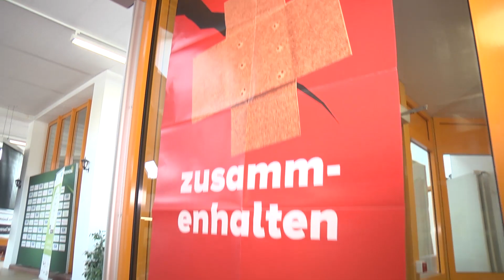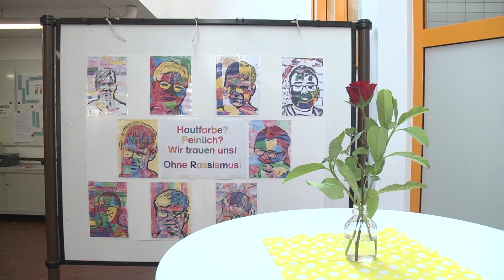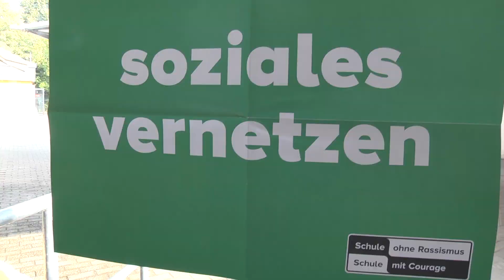Guido Cantz erhält den Rheinischen Provinzial Preis 2018